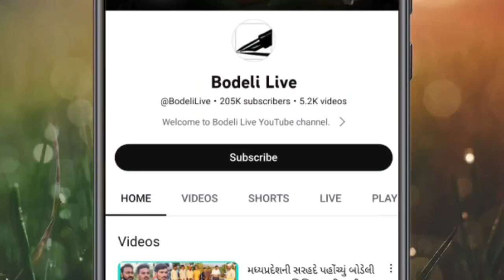કવાંટ:તુરખેડા હાડલા બારી ફળીયા સુધીનો રસ્તો નથી, ગ્રામજનોએ વિડીયો બનાવી બોડેલી લાઇવને મોકલ્યો!